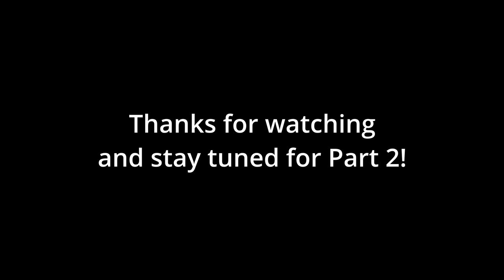Short Vincent Avenue in Cleveland, Ohio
Today we visit Cleveland's notorious Short Vincent Ave., in Cleveland, Ohio once the considered the center of swanky nightclubs, gambling dens, restaurants and other vices in the heart of downtown Cleveland, Ohio. Celebrities like Frank Sinatra, Marylin Monroe and Dean Martin would rub shoulders with mobsters like Shondor Birns and Irish Danny Greene and other hangers on and assorted low life.
At its peak from the 1930's to 1960's the police actively looked the other way  through bribes and favors. The North side was the classier side and the South side is where the ladies could be found. Bar owners would employ "B-Girls" to entice the rookie patrons to buy them drinks at inflated prices as well as offer other services.
Short Vincent was considered neutral grounds for mob violence so the gangsters could mingle without fear of retribution.